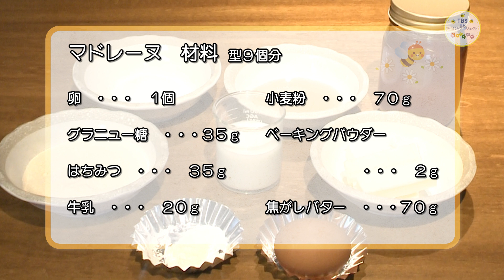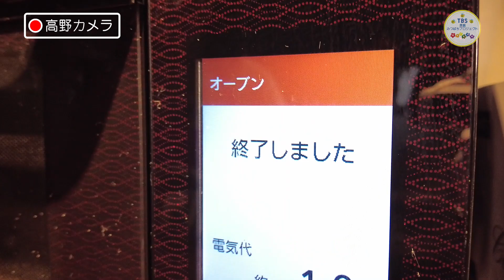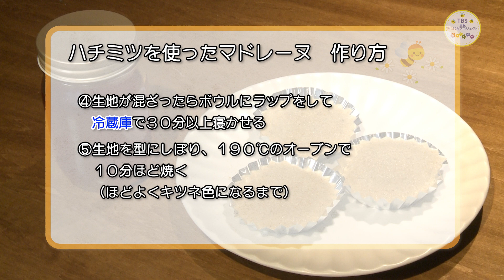【TBS赤坂みつばちプロジェクト】ハチミツを使ったお菓子作りに挑戦！誰でもカンタン♪のハズが・・・！？【ちぃちゃんのざっくりクッキング＃1】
【長編動画は月一本更新予定！！】

TBSでとれたハチミツを使ったお菓子作りに養蜂家のちぃちゃんが挑戦！
今回はフランスの焼き菓子”マドレーヌ”を作ります😊
パティシエからレシピを教わり準備万端！
しかし、ここでちぃちゃんの意外な一面が発覚するのでした。。。